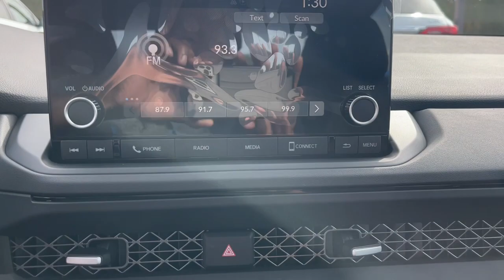2024 Honda Accord Aiken SC,North Augusta Augusta Evans Grovetown H10909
Meteorite Gray Metallic New 2024 Honda Accord EX available in 550 Jefferson-Davis HWY, Warrenville, South Carolina at Honda Cars of Aiken. Servicing the Aiken, North Augusta, August, Evans, Grovetown area.

2024 Honda Accord EX - Stock#: H10909

FWD CVT 1.5T I4 DOHC 16V Turbocharged VTEC Back Up Camera Bluetooth MP3 i Pod Adaptive Satelitte Radio Hands Free Calling Professionally Detailed Inside and Out.brbrbrWhen checking out this 2024 Honda Accord at Honda Cars of Aiken you can be assured that you are receiving an excellent value!!! That is because we offer a transparent pricing policy - ask us for any 3rd party information on the value of this vehicle! *Internet sale price must be presented at the time of sale; internet sales price does not include dealer installed terms. *Pricing of vehicles on this website does not include options that may have been installed at the dealership. Pricing may include current promotions and/or incentives. Price does not include tax tag registration fee or $499.50 Closing Fee. Please contact the dealership for the latest pricing and monthly payment. Published price subject to change without notice to correct errors or omissions or in the event of inventory fluctuations. Based on 2019 EPA mileage estimates reflecting new EPA fuel economy methods beginning with 2008 models. Use for comparison purposes only. Do not compare to models before 2008. Your actual mileage will vary depending on how you drive and maintain your vehicle. While every effort has been made to ensure display of accurate data the vehicle listings within this website may not reflect all accurate vehicle items. Accessories and color may vary. All Inventory listed is subject to prior sale. The vehicle photo displayed might be an example only; vehicle photos might not match the exact vehicle. Please confirm the vehicle price with the dealership.
Wheels: 17 x 7.5 Pewter Gray|Heated Front Bucket Seats|Fabric Seat Trim|Radio: 180-Watt AM/FM Audio System|Exterior Parking Camera Rear|Auto High-beam Headlights|Lane departure: Lane Keeping Assist System (LKAS) active|Emergency communication system: HondaLink|Apple CarPlay/Android Auto|Adaptive Cruise Control: Adaptive Cruise Control (ACC) with Low-Speed Follow|4-Wheel Disc Brakes|Air Conditioning|Electronic Stability Control|Front Bucket Seats|Front Center Armrest|Tachometer|ABS brakes|AM/FM radio|Alloy wheels|Automatic temperature control|Brake assist|Bumpers: body-color|Delay-off headlights|Driver door bin|Driver vanity mirror|Dual front impact airbags|Dual front side impact airbags|Four wheel independent suspension|Front anti-roll bar|Front dual zone A/C|Front reading lights|Fully automatic headlights|Heated front seats|Illuminated entry|Knee airbag|Low tire pressure warning|Occupant sensing airbag|Outside temperature display|Overhead airbag|Overhead console|Panic alarm|Passenger door bin|Passenger vanity mirror|Power door mirrors|Power driver seat|Power moonroof|Power steering|Power windows|Radio data system|Rear anti-roll bar|Rear reading lights|Rear seat center armrest|Rear side impact airbag|Rear window defroster|Remote keyless entry|Security system|Speed control|Speed-sensing steering|Split folding rear seat|Steering wheel mounted audio controls|Telescoping steering wheel|Tilt steering wheel|Traction control|Trip computer|Variably intermittent wipers|Front beverage holders|Auto-dimming Rear-View mirror|8 Speakers|Speed-Sensitive Wipers|Compass